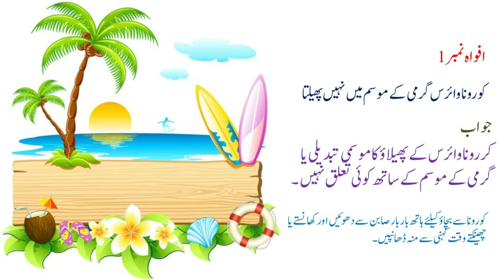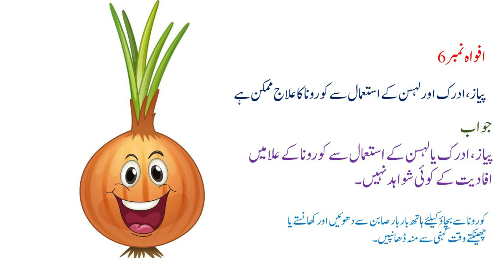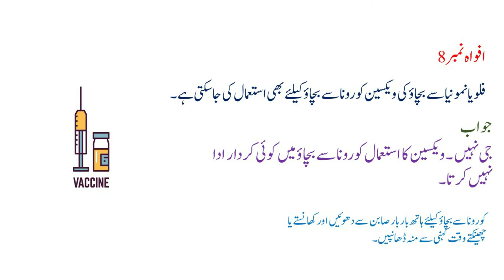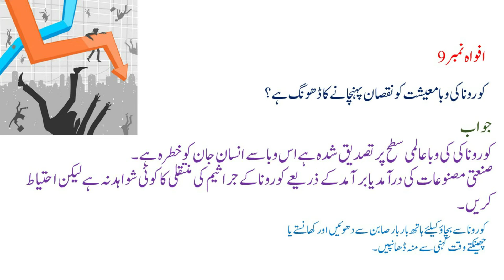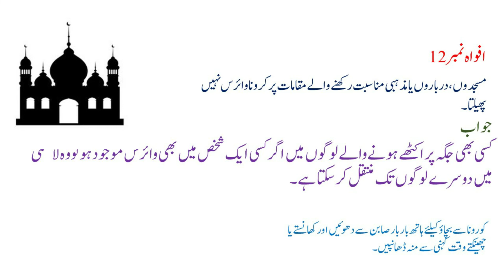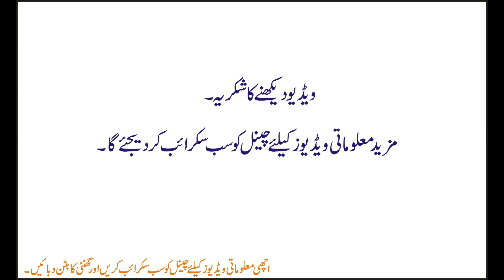Myth Corona Virus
Hears many myths about COVID-19 Corona Virus and in this video I would like to quickly explain these myths.